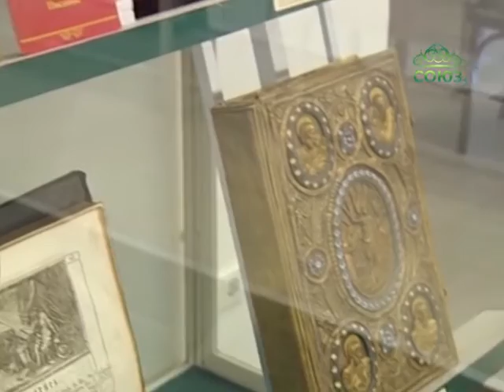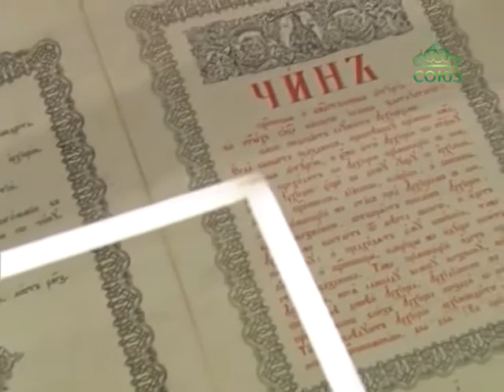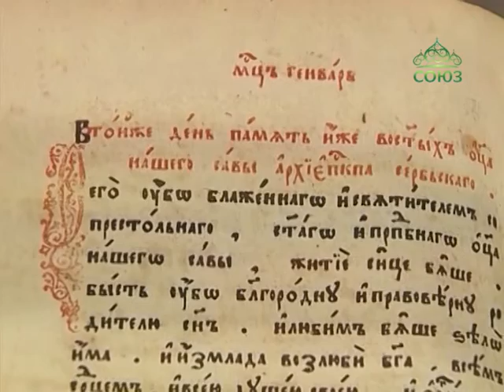В Царском Селе открылась выставка староцерковной печати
В Рождественские дни Церковь в своих песнопениях утверждает, что в мире воссиял свет разума. Книги - это его отблеск, поэтому неудивительно, что именно в праздничное время святок в Царском Селе решили открыть выставку староцерковной печати. На открытии побывала наша съёмочная группа.